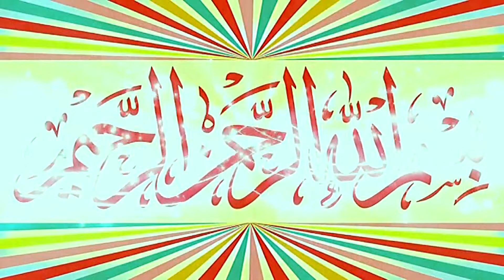Molana Asif Rabbani Topic ZIkr e Mustafa S.W.2024.Zafar Okara Official